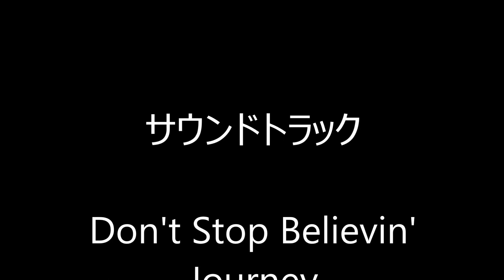T A D ムービー(活動開始の巻)